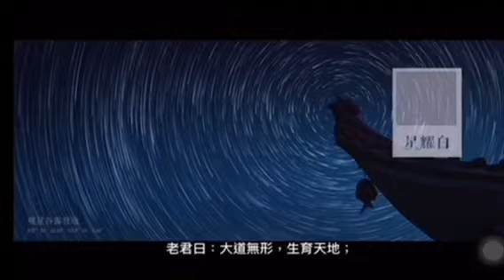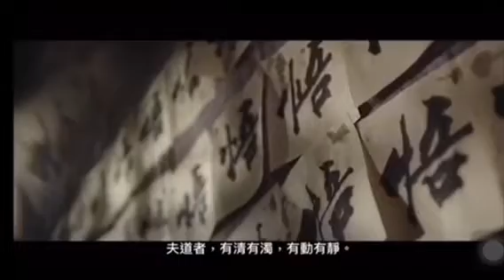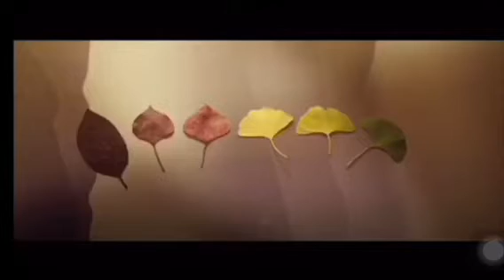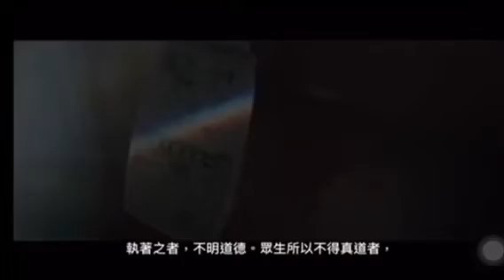老子常清靜經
老子〈常清靜經〉
老君曰：大道無形，生育天地；
大道無情，運行日月；
大道無名，長養萬物。
吾不知其名，  強名曰道。
夫道者，有清有濁，有動有靜。
天清地濁，天動地靜；男清女濁，
男動女靜。降本流末，而生萬物。
清者濁之源，動者靜之基。
人能常清靜，天地悉皆歸。
夫人神好清，而心擾之；
人心好靜，而欲牽之。
常能遣其欲，而心自靜；
澄其心，而神自清。
自然六欲不生，三毒消滅。
所以不能者，為心未澄，
欲未遣也。
能遣之者，
內觀其心，心無其心；外觀其形，
形無其形；遠觀其物，物無其物；
三者既悟，唯見於空。
觀空亦空，空無所空。所空既無，無無亦無。無無既無，湛然常寂。
寂無所寂，欲豈能生；欲既不生，即是真靜。真常應物，真常得性。常應常靜，常清靜矣。
如此清靜，漸入真道。既入真道，名為得道。雖名得道，實無所得。為化眾生，名為得道。
能悟之者，可傳聖道。

老君曰：上士無爭，下士好爭；
上德不德，下德執德。
執著之者，不明道德。
眾生所以不得真道者，
為有妄心。既有妄心，即驚其神。
既驚其神，即著萬物。既著萬物，即生貪求。既生貪求，即是煩惱。煩惱妄想，憂苦身心。便遭濁辱，流浪生死，常沈苦海，永失真道。
真常之道，悟者自得。得悟道者，常清靜矣。